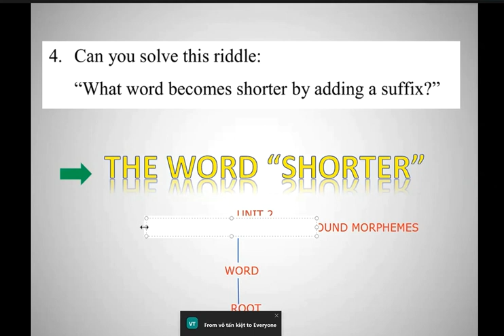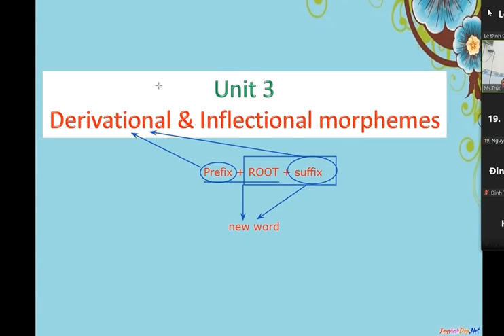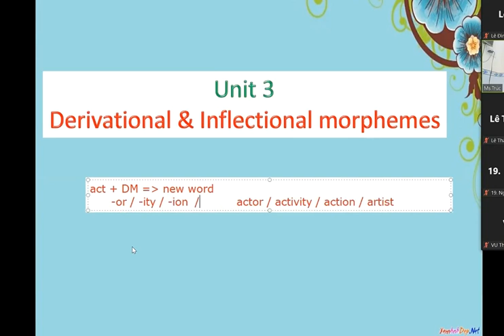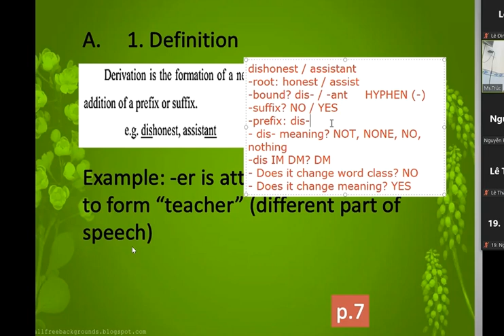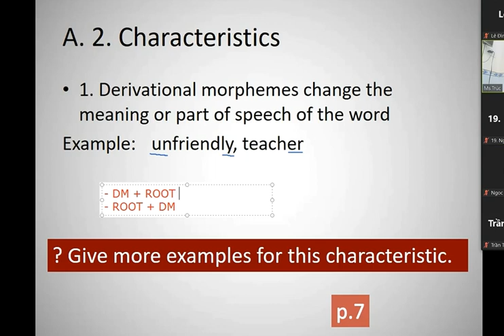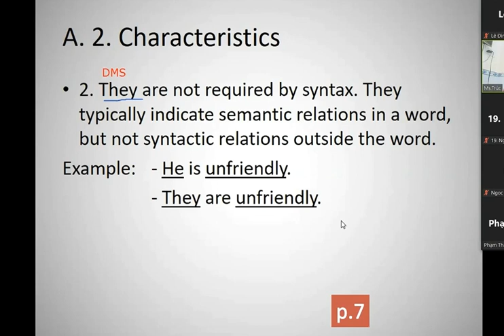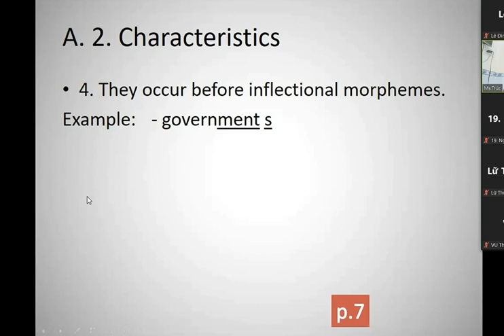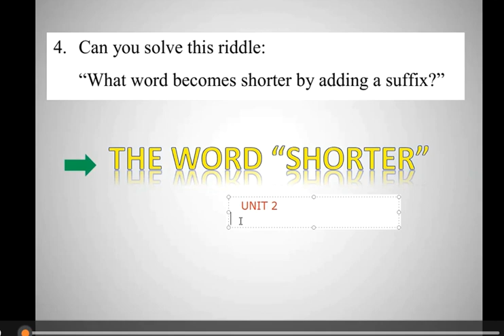Morphology And Syntax - Part 6